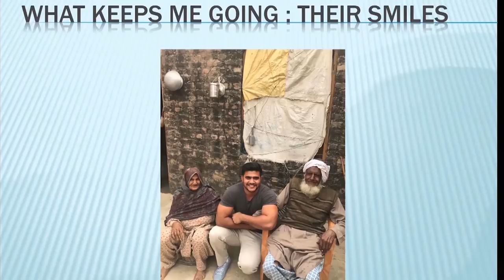Bringing Paradigm Changes At Grass-root Level | Nasir Khan | TEDxAhlconIntlSchool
Nasir Khan, the youngest Sarpanch of India, talked about how his life got transformed from being a notorious back-bencher to being the conscientious Sarpanch of his home village, Bijopur. He gives an important message through his speech; the message of ‘RESPONSIBILITY’- towards our country, and towards our villages. His ideas are what we need to keep our country’s soul alive. He is truly the ‘MODERN DAY SARPANCH’. He is currently the Sarpanch of Bijopur village, Faridabad. He has done bachelors in Business Administration. He has received the Uccha Yuva Shikshit award. He has done some explicit social work, including building 96 toilets in his village, and thus making it an Open Defecation Free village. His vision for his village is to ensure maximum literacy and hygiene for all. This talk was given at a TEDx event using the TED conference format but independently organized by a local community.